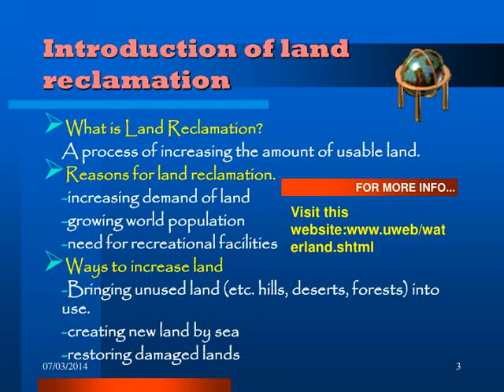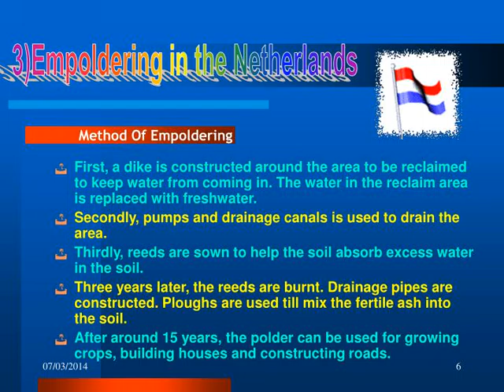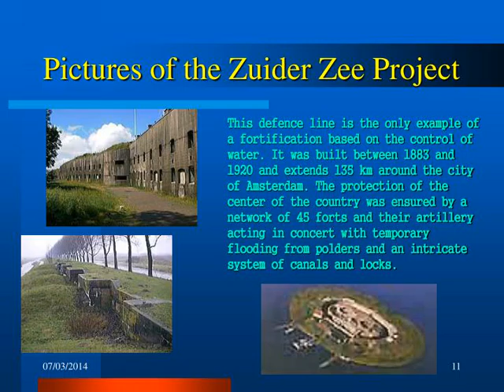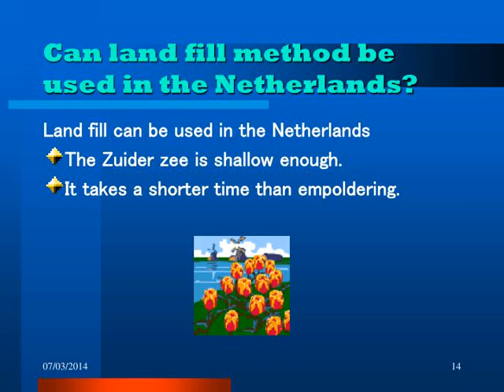Land Reclamation By Sea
Land Reclamation By Sea Proudlydone by:  Ooi Kang Hao, Bryan Kheh, Matthew Seah and Quah Woei Jin
,CONTENTS Introduction of land reclamation
What is empoldering Empoldering in the Netherlands Resources ,Introduction of land reclamation What is Land Reclamation?
A process of increasing the amount of usable land. Reasons for land reclamation. -increasing demand of land -growing world population -need for recreational facilities Ways to increase land -Bringing unused land (etc. hills, deserts, forests) into use. -creating new land by sea -restoring damaged lands FOR MORE INFO... Visit this
,What is Empoldering Empoldering refers to the creation of polders. A polder is a piece of land in a low lying area reclaimed from a body of water by building dikes and by drainage. Empoldering can be carried out in coastal and inland areas such as lakes. Features of polders Polders are enclosed by dikes to keep out the sea.
To prevent the polders from being waterlogged, they are managed by drainage canals and pumps. Dikes  protect the polder from erosion Drainage canals carry away excess water from the polders
,Major characteristic on polders reclaimed in the 17th century in north of Amsterdam lowest lying polders, &amp;quot;droogmakerijen&amp;quot;, low constant water levels are maintained because of the intensive agricultural use, which is possible because these polders have a clay soil.
higher lying polders, &amp;quot;veenweides&amp;quot; or peat pastures, relatively high constant water levels are maintained.Otherwise, the peat oxidises and the land surface subsides even more. Peat pastures are used for extensive agriculture. A typical pasture area with high water levels and extensiveagriculture.
,3)Empoldering in the Netherlands First, a dike is constructed around the area to be reclaimed to keep water from coming in. The water in the reclaim area is replaced with freshwater.
Secondly, pumps and drainage canals is used to drain the area.  Thirdly, reeds are sown to help the soil absorb excess water in the soil. Three years later, the reeds are burnt. Drainage pipes are constructed. Ploughs are used till mix the fertile ash into the soil. After around 15 years, the polder can be used for growing crops, building houses and constructing roads. Method Of Empoldering
,Dam Reclaimed Area Of Netherlands Reclaimed land Zuider Zee
,Netherlands In 1986, the Netherlands did not carve out the province from already existing land nor did they annex the territory of their neighbours - Germany and Belgium. The Netherlands actually grew.
The Frisians, who first settled in the Netherlands began to build the terpen, the first dykes to hold back the water. In 1287 the terpen that had held back the North Sea failed and water flooded the country.  -A new bay called Zuider zee  was created over the former farmland. - The Dutch worked to slowly push back the water of the Zuiderzee, building dykes and creating polders. - Once the dykes were built, canals &amp;amp; pumps were used to drain the land. -From the 1200s, windmills were used to pump excess water off the fertile soil; today, most of the windmills have been replaced with electricity- and diesel-driven pumps. About
,Netherlands Then, storms and floods in 1916 provided the impetus for the Dutch to start a major project to reclaim the Zuider Zee. From 1927 to 1932, a 30.5 km long dyke called Afsluitdijk (the Barrier Dyke) was built; turning the Zuider Zee into the IJsselmeer, a freshwater lake.
The Zuider Zee could not accommodate the bigger sailing ships that had been just developed. With the Zuider Zee reclamation project, the area had many uses. Portions of the lake were enclosed by dikes and drained to form polders. They were then used for housing, agriculture and recreational purposes. The Ijssel Lake now serves as a freshwater reservoir, supplying water for the irrigation. Further protective  dykes and works were built, reclaiming  the land of the IJsse